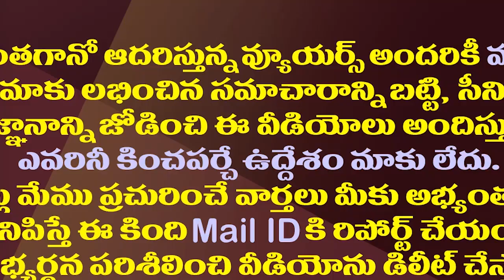లగడపాటి రీఎంట్రీతో టీడీపీకి ఆ లోటు తీరుతుందా?| Is Lagdapati Rajagopal Ready For Political Re-Entry?